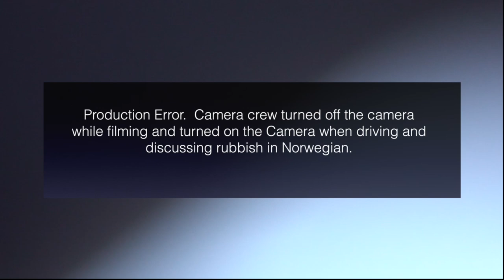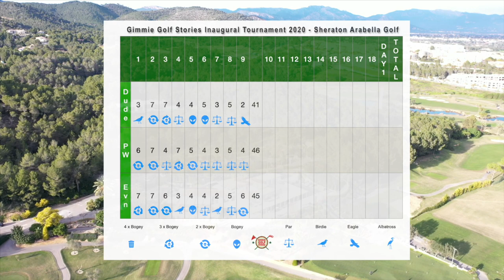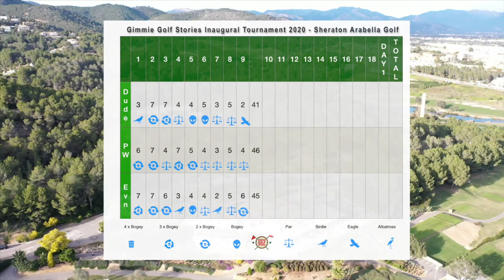Golf Vlog Sheraton Arabella Hole 5 - 9 Day 1 - 4/2020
The struggle of playing golf.